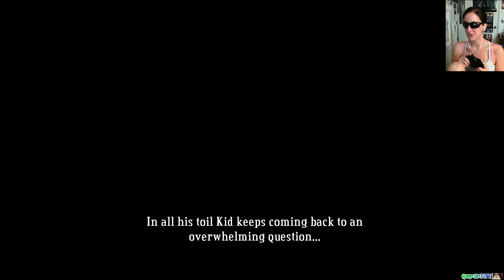Let's Play Bastion (4) To Machete, With Love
I could have a top ten countdown of favorite machetes in video games and movies alone.

There's even more content than what you see here on the channel proper,

like game modding tutorials and funny music videos, so visit GamesR4FITE's

channel page for more information!